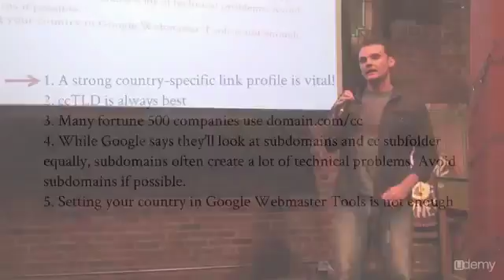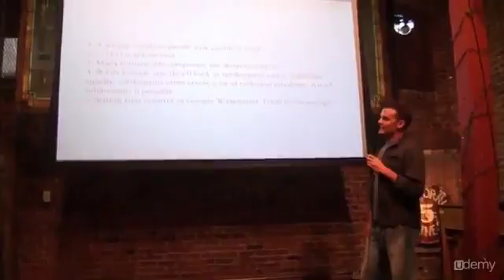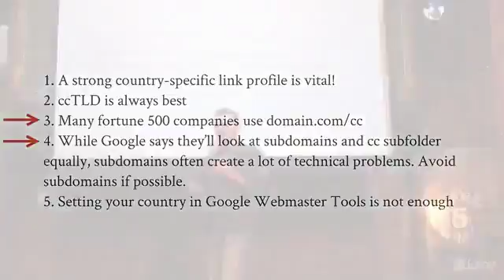Lecture 41 International SEO More Thoughts